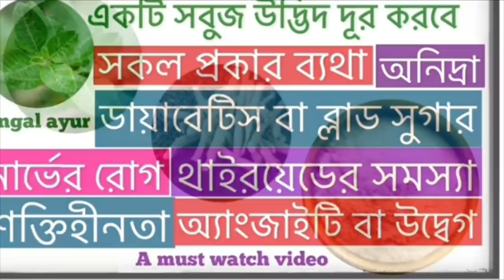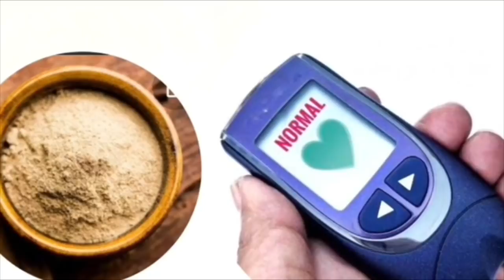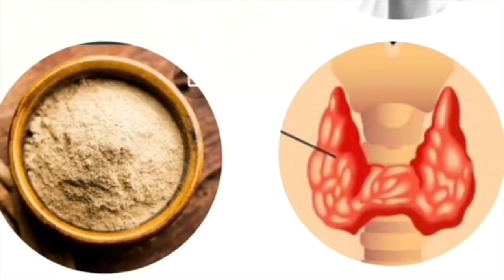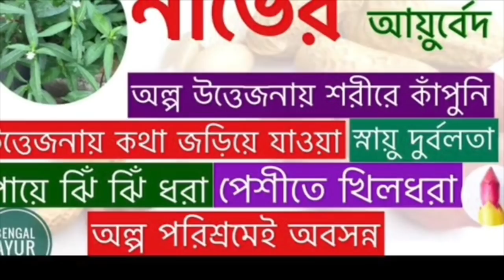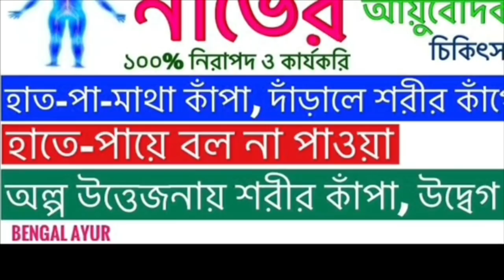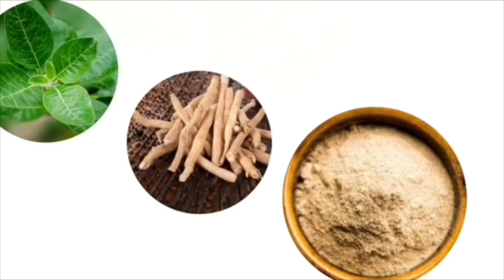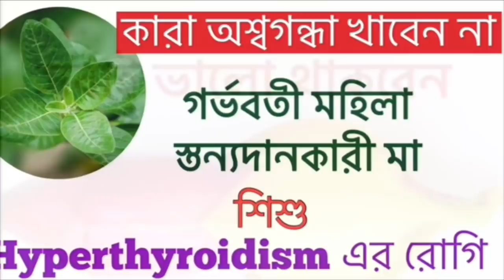বাতের ব্যথা, নার্ভের সমস্যা, ঘুমের সমস্যা, ডায়াবেটিস, হাই প্রেসার, থাইরয়েডের রোগ দূর হবে ১টি ওষুধে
Paid link :
বিশুদ্ধ অশ্বগন্ধা কিনতে এই লিঙ্কে ক্লিক করুন